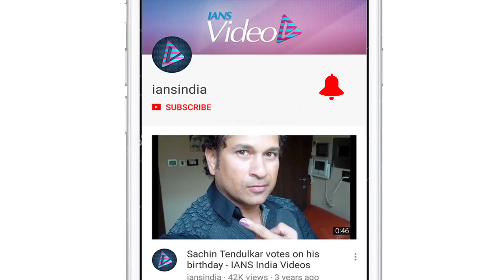John criticizes Maharashtra government for cutting trees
Bollywood actor John Abraham described the Maharashtra government's decision to cut down 33 hectares of green carpet for the development of the Metro 3 car shed in Mumbai as "ridiculous". When John was asked about the present situation of the water crisis in Maharashtra and also the water-logging condition in the city due to the rain.